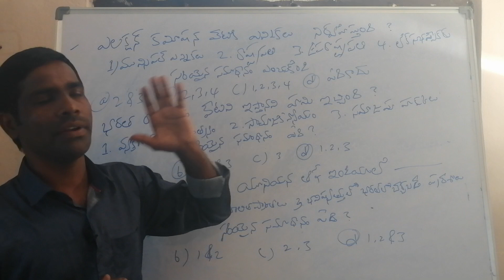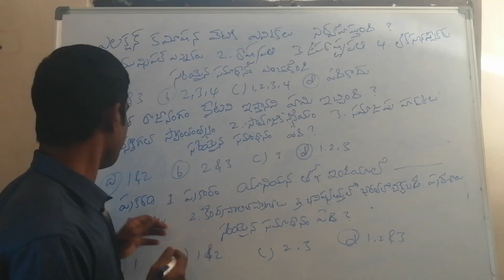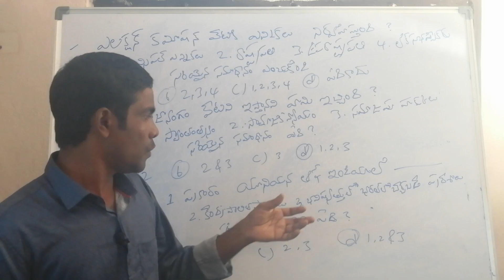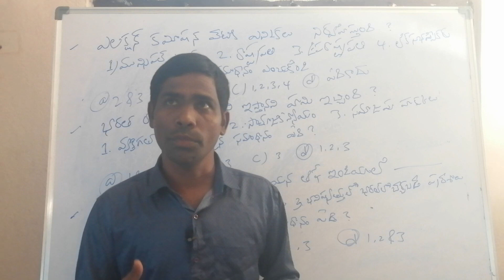గ్రూప్ 2, 1, 3 si కానిస్టేబుల్ లో ఇలాంటి ప్రశ్నలు అడుగుతున్నారు- చదివే విధానం మార్చండి 9550096412